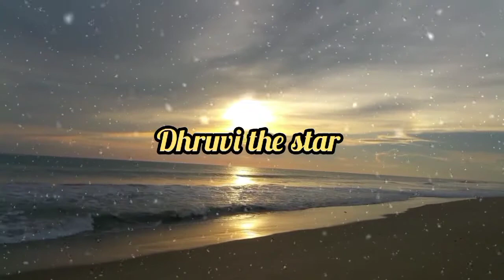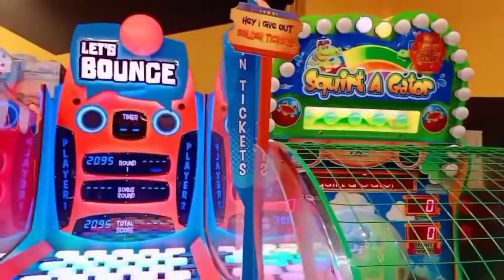4 ದಿನಗಳ ಕಥೆ ಒಂದೇ ವಿಡಿಯೊದಲ್ಲಿ/ ಪಪ್ಪನ ಹುಟ್ಟು ಹಬ್ಬದ ವಿಲೋಗ/ರಶ್ಮಿ ಇನ್ ನಮ್ಮ ಬೆಂಗಳೂರು/ Kannada vlogs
Pappa B'day vlog 2020

Short trip to Lepakshi and Nandi hills

Hi all,  today I am going to share my four days daily vlog with you all.
4 days story in one video.
Rashmi in banglore
Pappa B'day vlog
Family time
Stay safe
Get vaccinated
Fun with family
Me and my sis
 Also i have given some of my related video link:

Hubby bday 2020

Mom bday vlog 2020

Malleshwaram shopping after lockdown and bday purchasing

Our Wedding memories on anniversary day

My surprise bday celebration by family

Vaccination story with hubby bday vlog